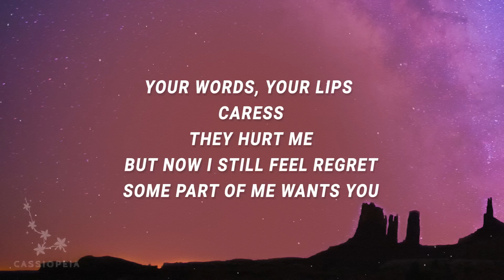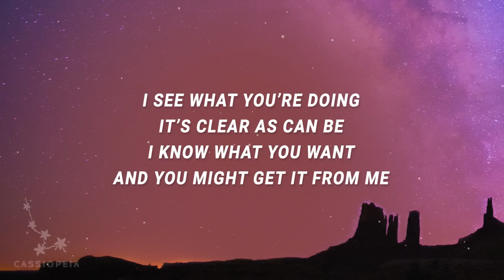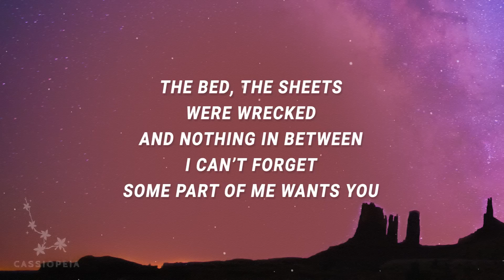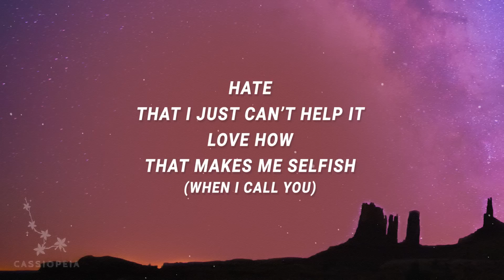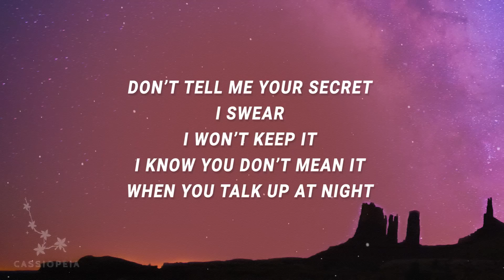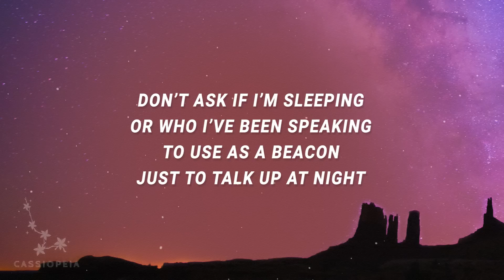Femi - Secrets (Lyrics) ft. Renée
Secrets Femi is out now: lillyera.lnk.to/Secrets